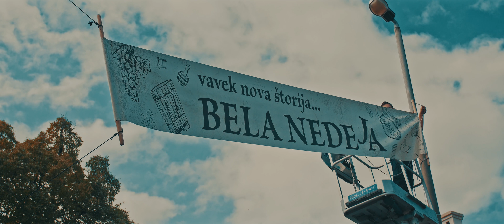Bela nedeja 2017 - Promo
Promo video for traditional event of white wine .

Directed by - Artem Duskhin
DP, editor & colorist - Mateo Jurčić
Actors - Leana Greačev and Artem Duskhin